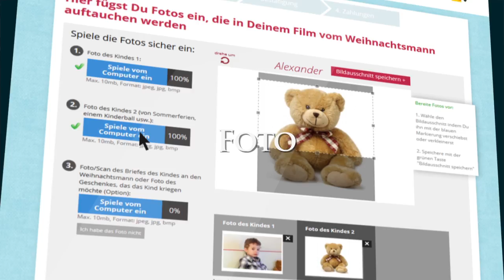Video vom Weihnachtsmann 2015 (TRAILER)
👉 PERSONALISIERE HIER DEIN VIDEO

Überrasche deine Liebsten mit einem persönlichen Video mit ihren Namen und Fotos. Der Weihnachtsmann wird sie beim Namen nennen, sich ihre Fotos ansehen und sie persönlich in sein zauberhaftes Zuhause einladen.

✅  Neues Video 2015
✅  Lieferung ab 2 Stunden
✅  Du hast 180 Tage Zeit zur Rückgabe
✅  Qualität bis zu 4K